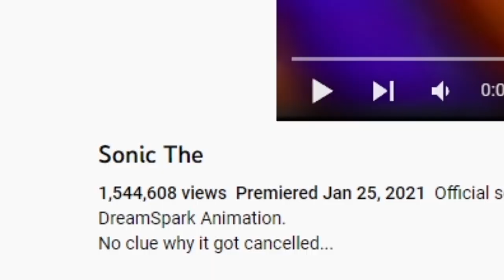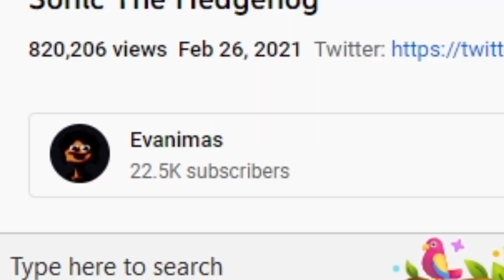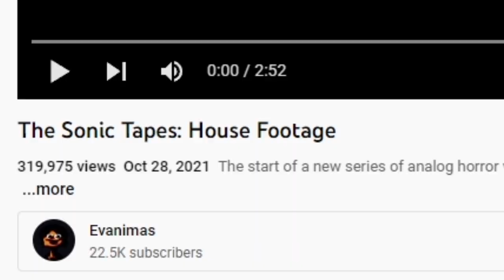REACTING TO SCARY SONIC.EXE VIDEOS | CURSED SONIC LOST VHS TAPES | TAILS DIES